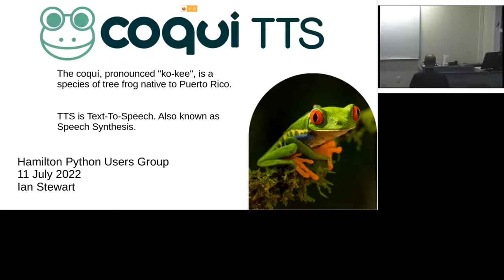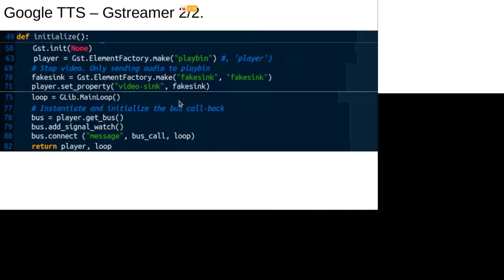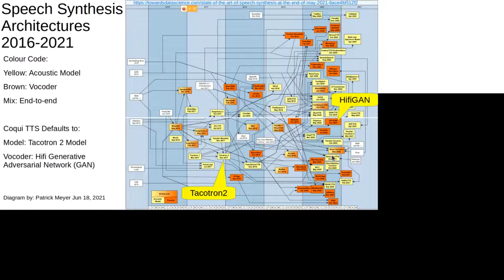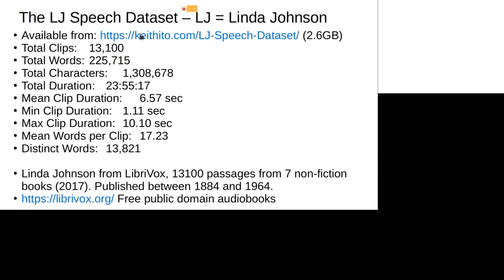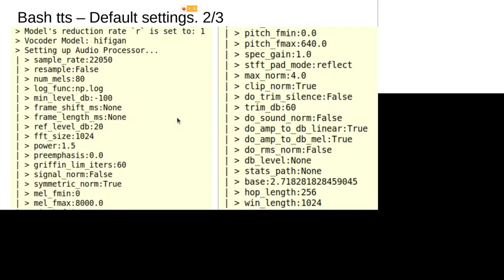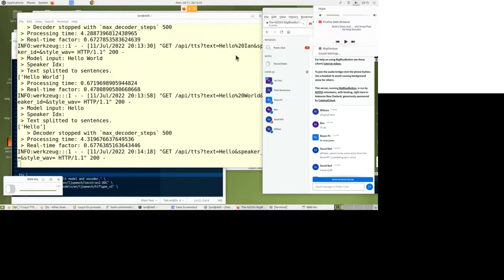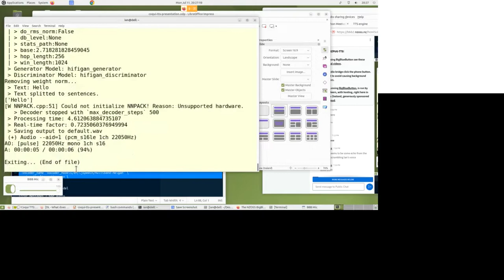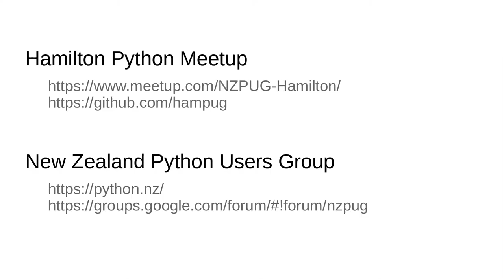Hamilton 2022/07/11: Text-To-Speech (TTS)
At previous meetings, older approaches for text-to-speech like espeak and Google's TTS were presented, which are primarily used by vision impaired people. In this meeting, Ian Stewart will demo a new kid on the block, called "Coqui" Although Coqui also supports speech-to-text, he will only show the text-to-speech side of things.